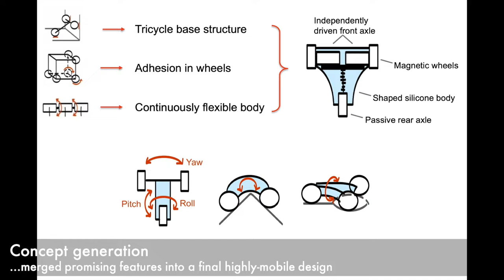A highly mobile, soft-bodied, wheeled robot for complex terrain navigation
This robot was the subject of the master's thesis "Design and performance of a highly mobile, climbing, soft-bodied, wheeled robot" by Ava LaRocca, completed in May 2022. The full thesis can be found on dspace.mit.edu.